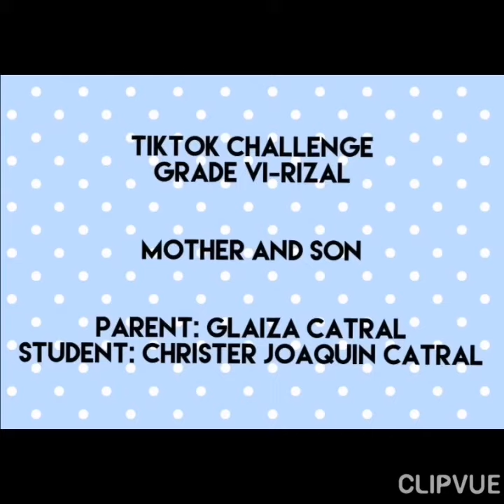Tiktok Mom and son dance compilation, di kami marunong magtiktok😂